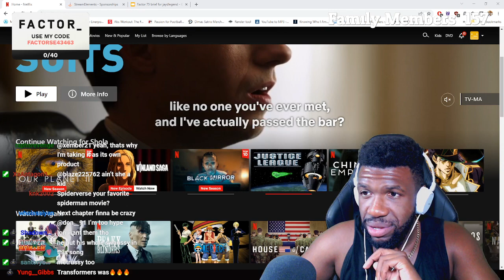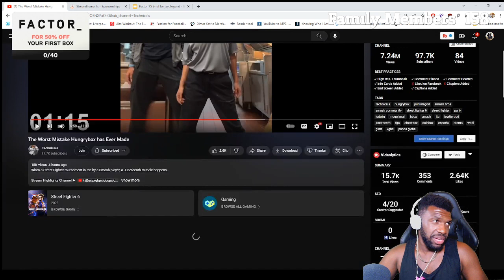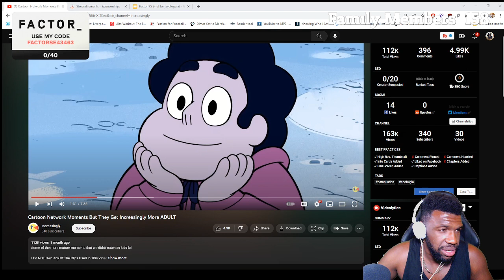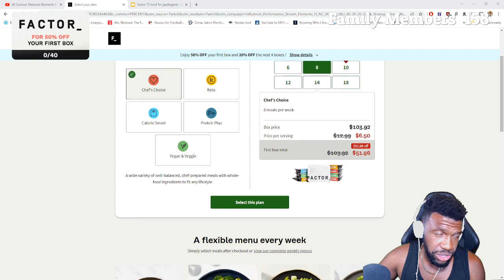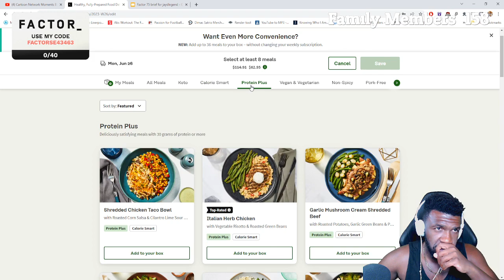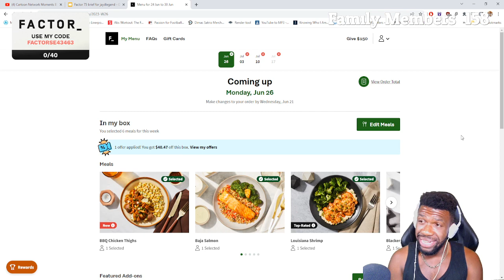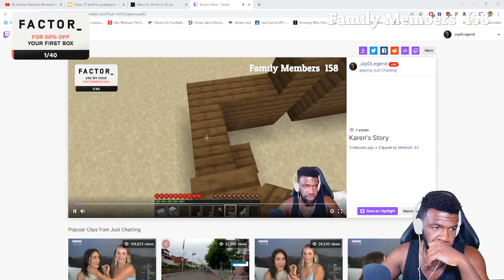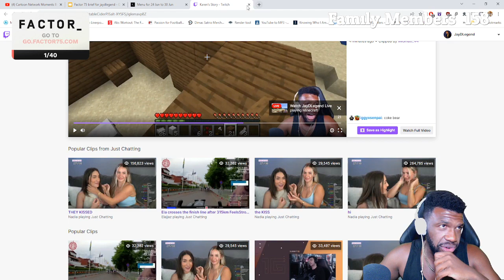The Jay D Streamer Return Week Continues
This Channel is not run by Jay.
All statements made under this channel's name are made by Jacko, the Head Moderator of the Jay D. Family Discord:

Jay streams more. Shock.

Jay D. Legend